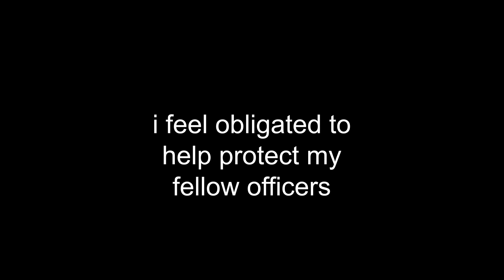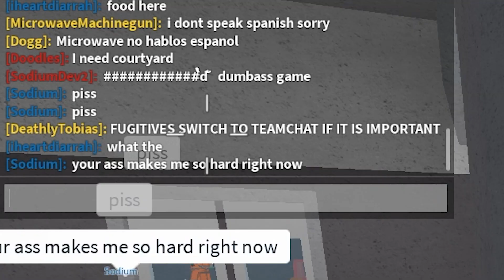i became a police officer in ROBLOX..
In this video I become a police officer and stop crime and also commit some crims...  These games always seem to have hackers and annoying cops so lets see if we can see any of that!

tags (theyre supposed to help the video or smth idk)